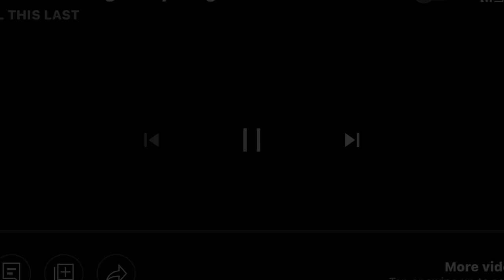EP. 20 Trailer Park Boys (with Mike Casey and HB on the weekend)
This episode honestly should not be released it is one of the funniest things I've ever been apart of. Listeners beware.